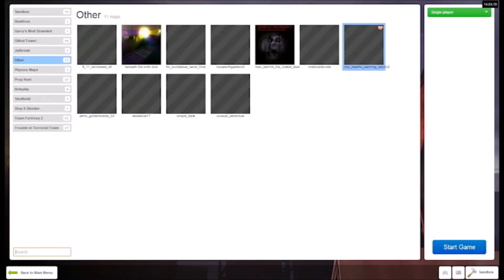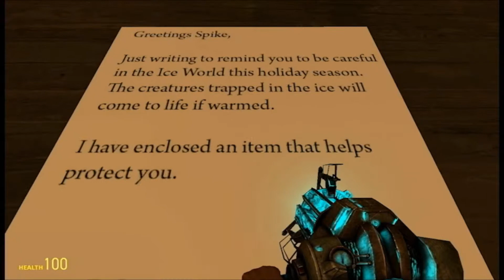Garrys Mod Playthrough! Phony Bronies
Hello!
Allow me to introduce the map of the day! It's a Garry's Mod adventure map in which you explore what seems to be a cabin, as a small individual. Enjoy my play through! It's not really the most helpful...but at least it's out there...